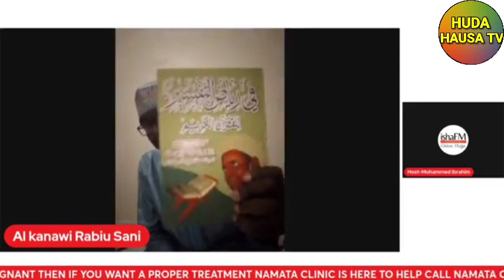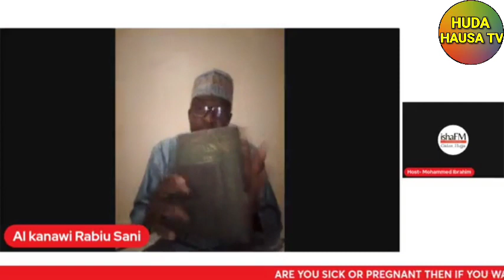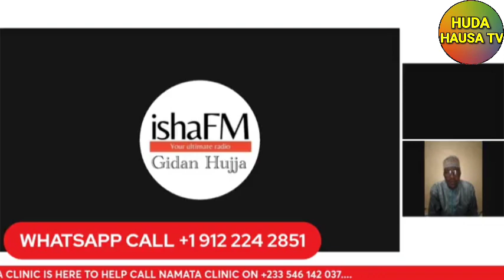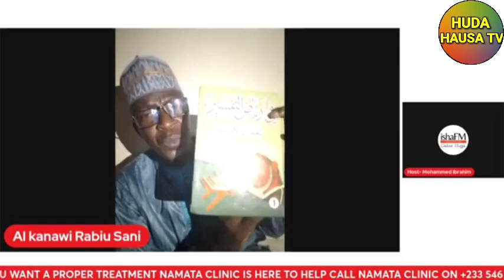Magana Ibn Taimiya Yazama Allah sheikh Sani Rabiu alkanawi